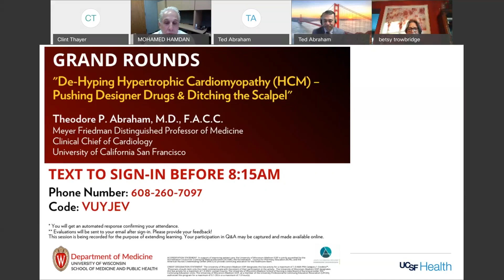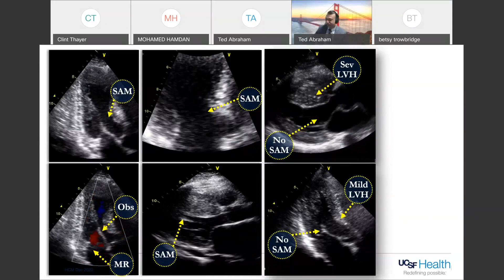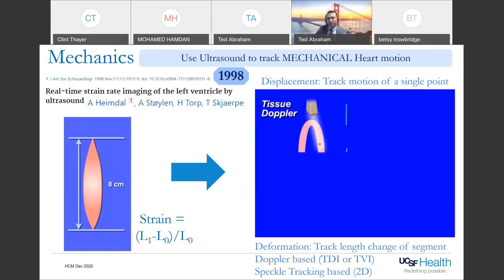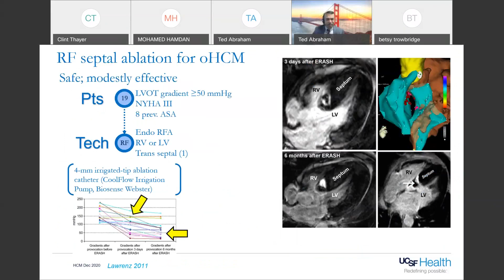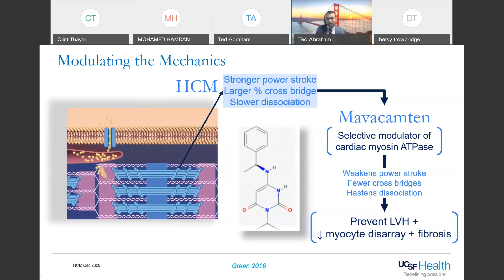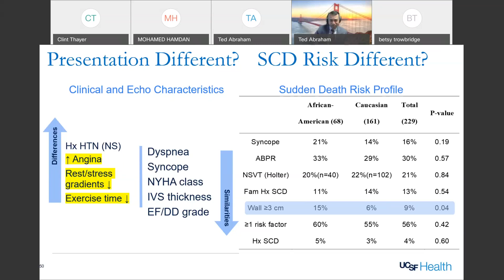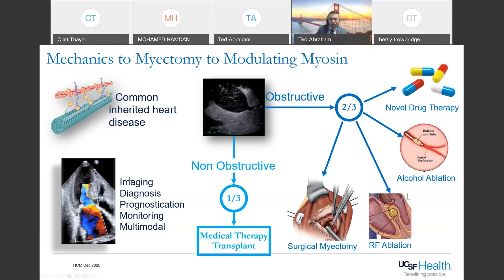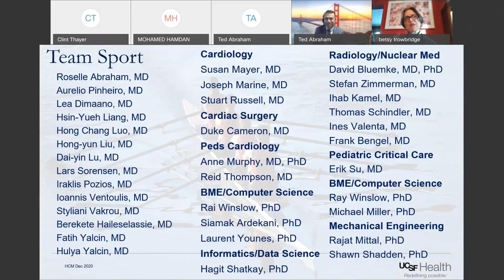1/22/2021:De-Hyping Hypertrophic Cardiomyopathy (HCM)– Pushing Designer Drugs & Ditching the Scalpel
Theodore P. Abraham, M.D., F.A.C.C.
Meyer Friedman Distinguished Professor of Medicine
Clinical Chief of Cardiology